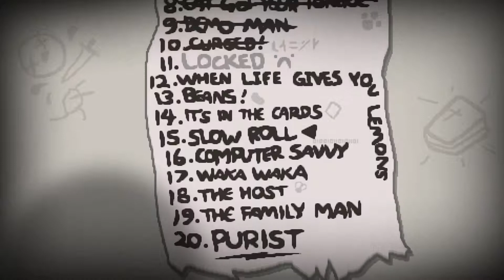The Binding of Isaac: Rebirth - Folge 37.1: Ein Glas voll Sorgen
Cain ist wieder da! Der Schnurrbart gezwirbelt, den Hut auf dem Kopf und das Monokel auf dem Auge geht es mit dem Klick-Klack des vornehmen Spazierstocks zurück in den Keller.

The Binding of Isaac: Rebirth:

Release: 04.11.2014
Genre: Action, Roguelike